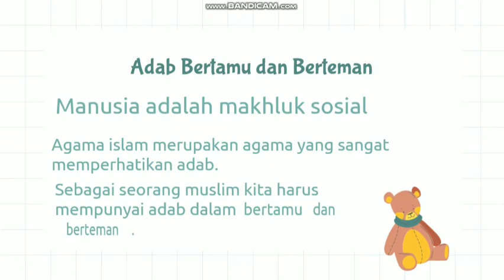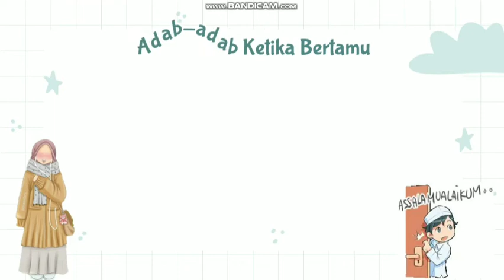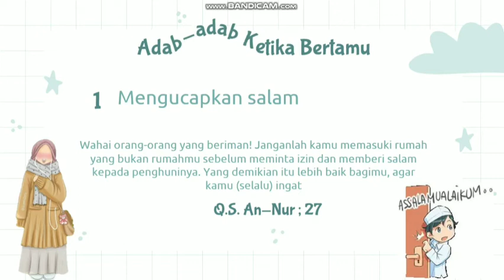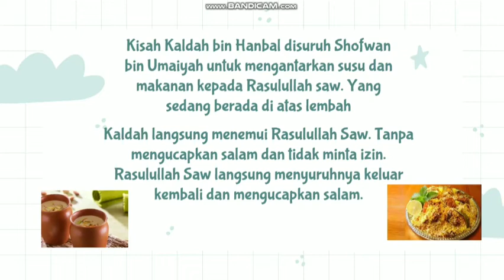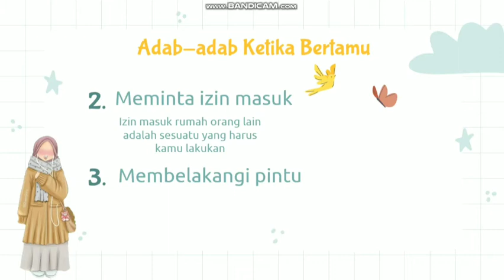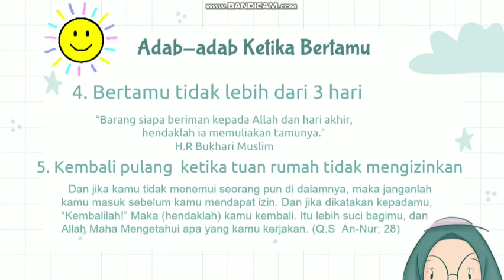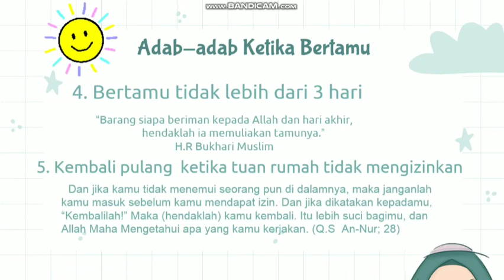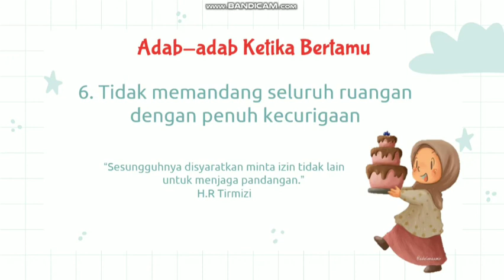Akidah Akhlak Kelas 4 Pelajaran 11 Adab Bertamu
Akidah Pelajaran 11 kelas 4